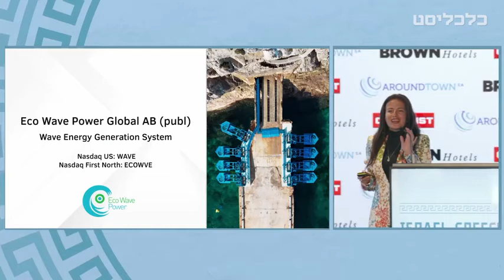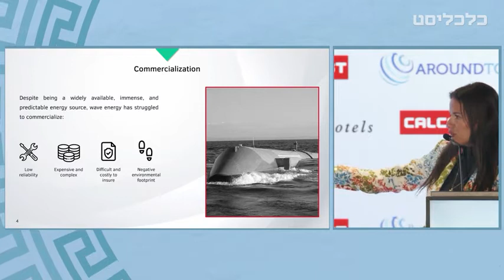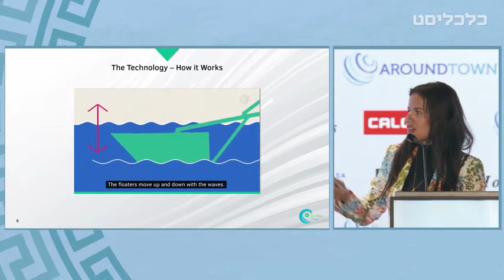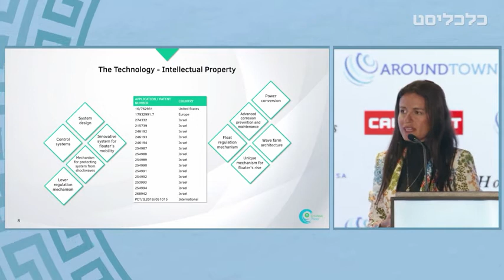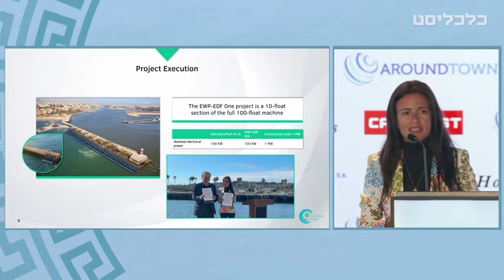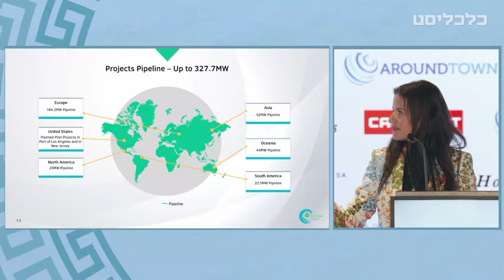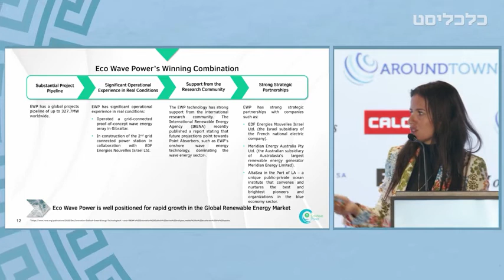Inna Braverman speaking at Israel - Greece Conference by Calcalist in Athens-1.6.22